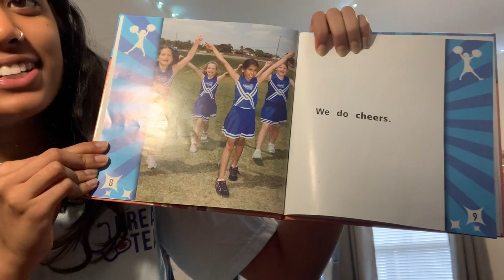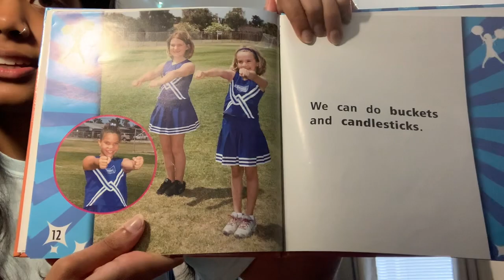Story Time: Cheerleading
In this video UF Health Shands Children's Hospital Child Life Volunteer, Mansi, will read you an interesting story about cheerleading! Hope you enjoy!